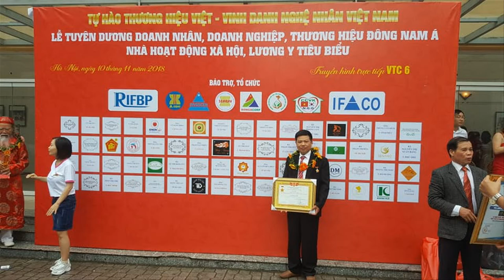🔴Bộ Bàn Ghế Phòng Khách Tần Thủy Hoàng gỗ Hương Đá, cột Liền, yếm Liền. đồ gỗ Hiền Lanh. 0986883349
- Bộ Bàn Ghế Phòng Khách Tần Thủy Hoàng gỗ Hương Đá Cột Liền, cột 12, bộ gồm 6 món
+ 01 ghế dài 2m55 x 65 x 1m27
+ 02 ghế đơn, 1m15 x 65 x 1m27
+ 01 bàn to, kt 1m40 x 70 ( bàn đục trống đồng)
+ 01 đôn vuông 40
+ 01 bàn trà, kt 70 x 40
- Bên cạnh những bộ bàn ghế tần thủy hoàng gỗ hương đá, chúng tôi còn những bộ bàn ghế tần thủy hoàng gỗ mun, gỗ gõ đỏ, gỗ mun hoa...v. v..